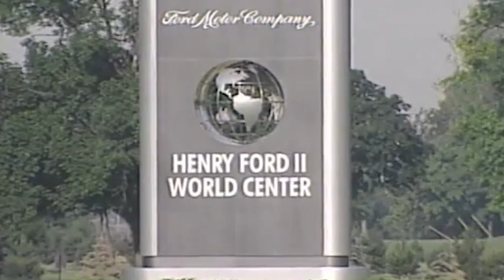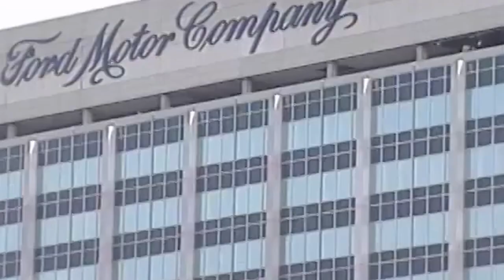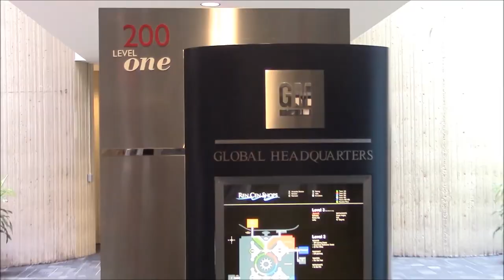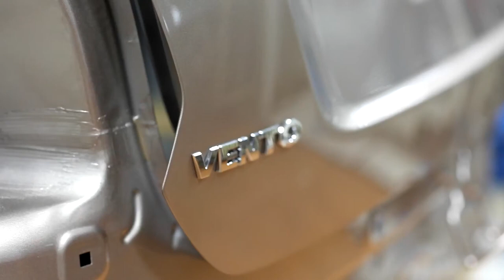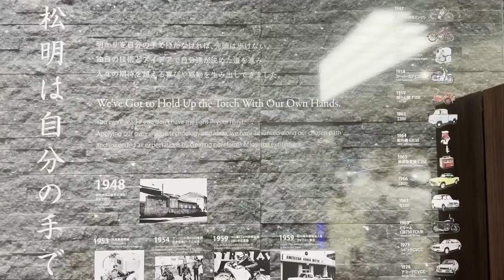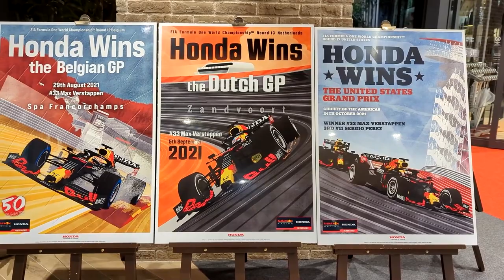Top 5 Car Manufacturers Headquarters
The planet’s largest car manufacturers have set up their employees in impressive headquarters. In return, the company expects them always be on the frontier of cutting-edge auto-tech innovation.